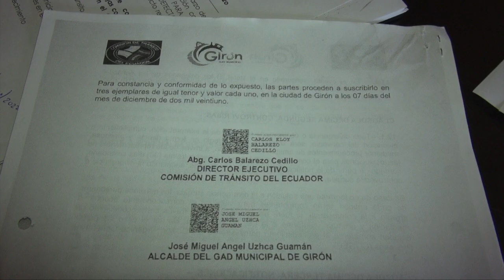El proyecto de los radares en Girón volvió a ser discutido y provoca más fricciones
Una nueva y discutida reunión se cumplió, esta vez en el salón del pueblo Jaime Vallejo Erraez, entre autoridades municipales y representantes ciudadanos, fue convocada por el presidente de la comunidades periféricas Miguel Ayavaca, era, la continuación de una iniciada la semana anterior donde se pedían explicaciones sobre distintos temas, siendo los principales el presupuesto participativo de las comunidades y la implementación de radares, que a la final fue la que mayor atención llamó a los presentes.